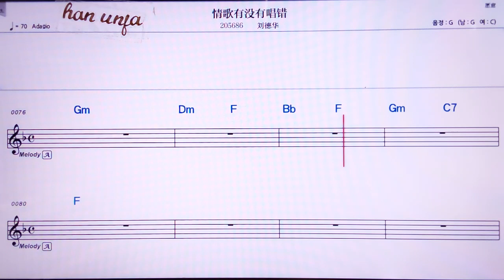💖칭꺼여우메이여우청추어/ 리유더화 👍MR,노래방, 가라오케, 악보, 코드, 가사 ,Karaoke,반주